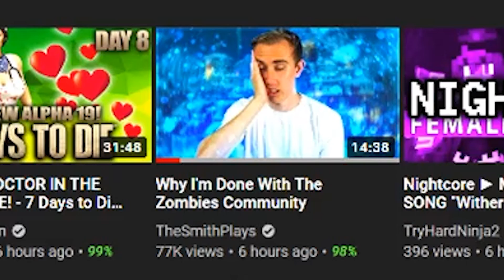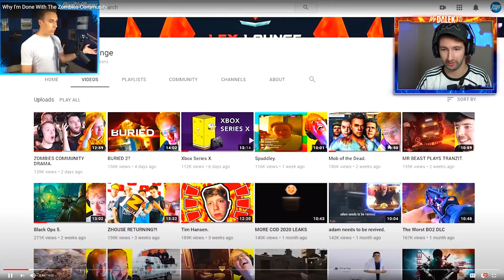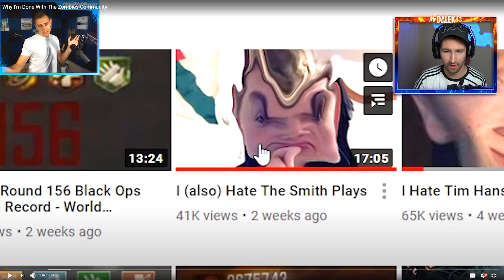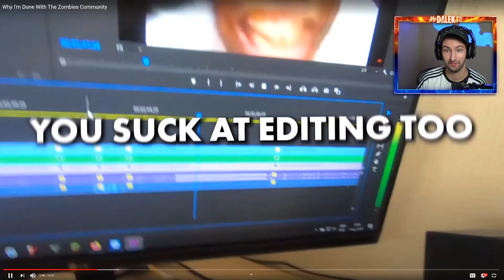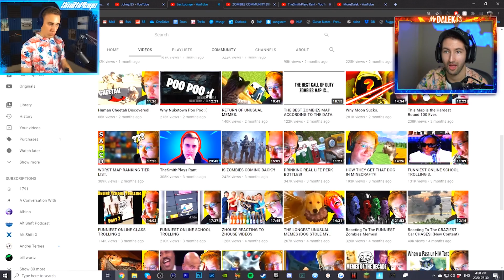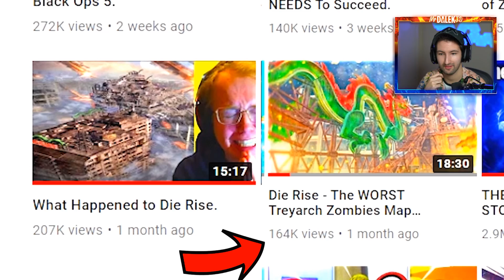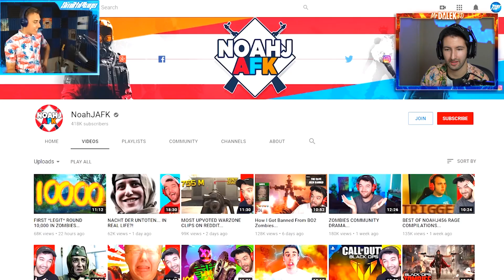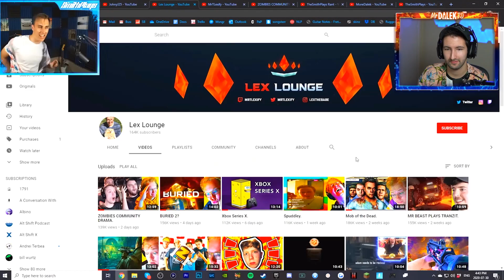Why I ALSO Hate TheSmithPlays...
Lmao ily Pat,. And JohnnyJ. And Noah. And Lex. And everyone continuing the cycle. This isn't serious.

This is why I ironically totally completely 100% fully hate TheSmithPlays for explaining why he's done with the Zombies Community. Idk why this video even exists but it was fun to react to lmao, Zombies Community is reactions!!!

- MrDalekJD

If you enjoyed the video & want to see more Call of Duty Zombies, press that Like button!